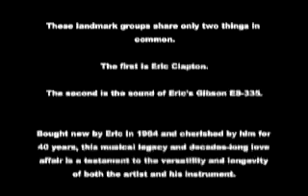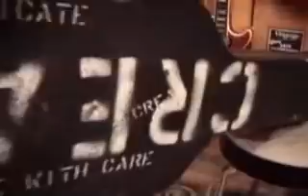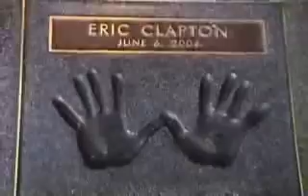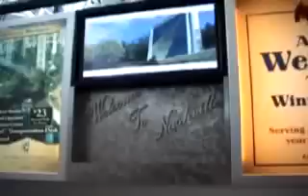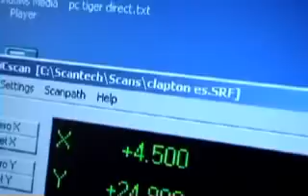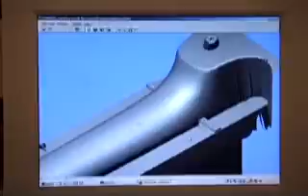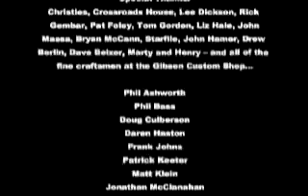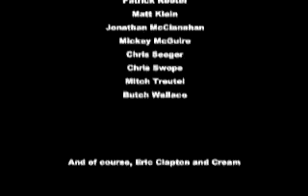Re-Creating A Legend: The Eric Clapton Crossroads Gibson 335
Found the video from an old video.google.com link

Yes, I'm aware it's potato quality. Deal with it.